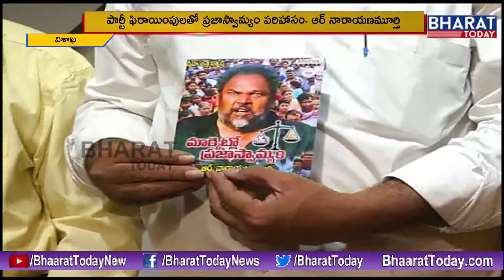మీరు గ్రేట్, హ్యాట్సాఫ్ సీఎం జగన్ Says R Narayana Murthy In Press Meet At Vizag || Bharat Today